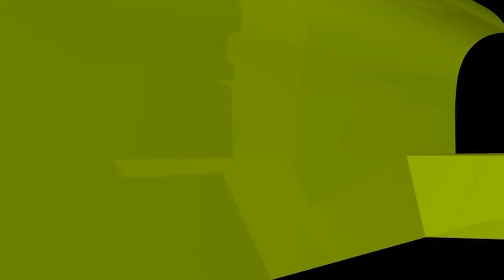বর্তমানে যুবকদের জন্য যে কাজটি করা সবচেয়ে কঠিন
বর্তমানে যুবকদের জন্য যে কাজটি করা সবচেয়ে কঠিন new waz II waj II Sheikh ahmadullah